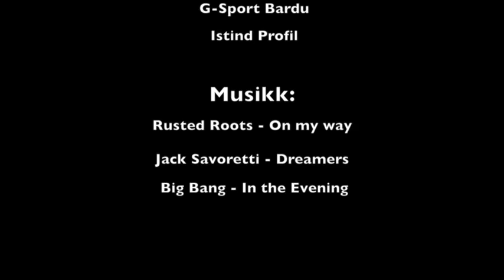Canada på Kroken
Oppsummering av tre flotte uker i Canadas villmark rundt Yellowknife med Kris, Henrik og Nikolai.